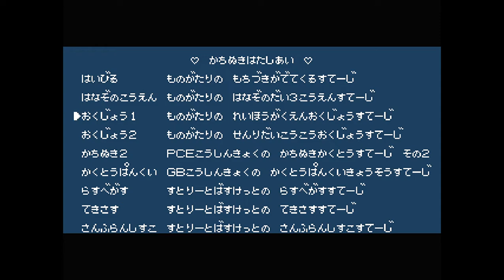Jidaigeki 0982 1v7s on hardest difficulty